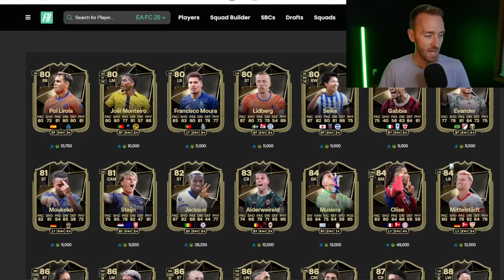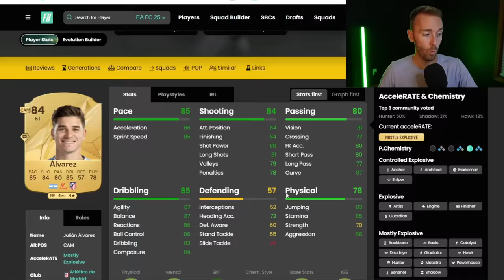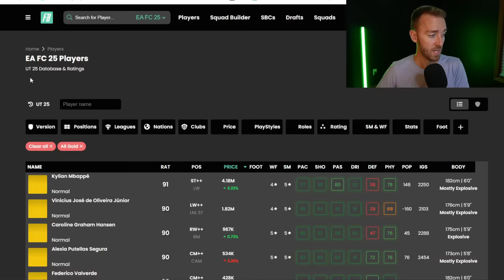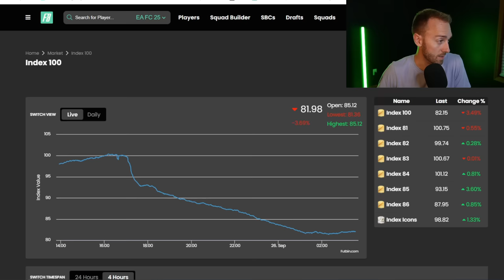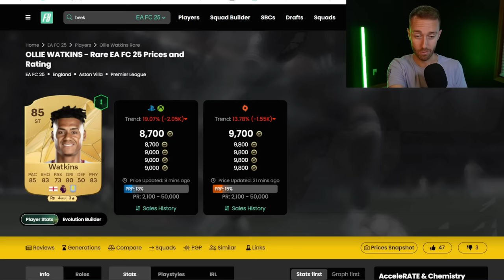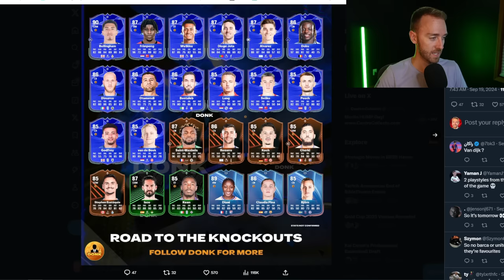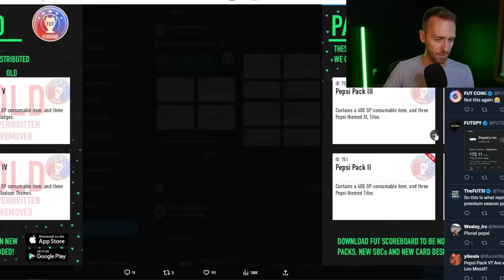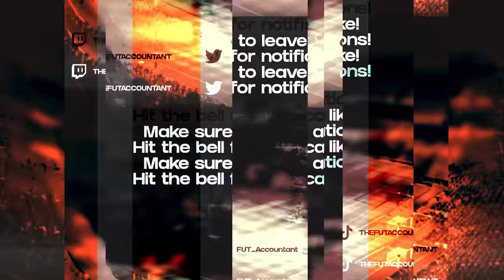Road to the Knockouts LEAKED!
Road to the Knockouts is LEAKED, and the market is getting CRUSHED